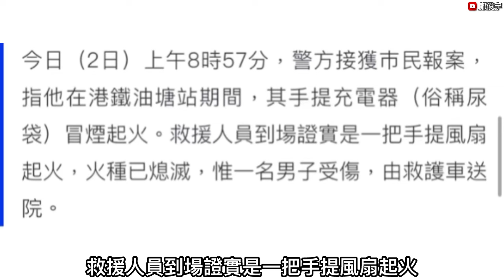搭港鐵遭鄰座乘客燒穿件衫？內地女國慶尖沙咀餐廳天價白飯呻被坑？2-10-2024